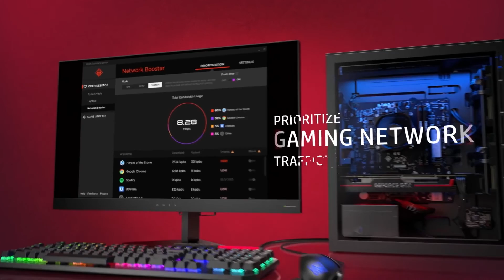K: “Deft y Mata han sido los que más me han impresionado en la bot lane”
Esportmaniacos en Corea | Hemos tenido el placer entrevistar a Ke "K" Kai-Sheng, support de MAD Team

Esta entrevista fue grabada el 16/10/2018